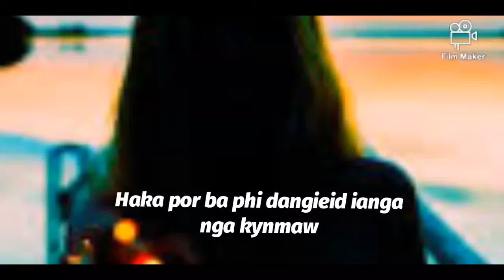Ha kapor baphi dangieid ianga nga kynmaw, status WhatsApp Messenger video khasi like subscribe shere